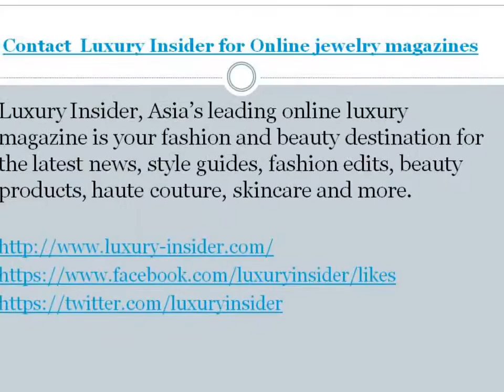Online Jewelry Magazines-Luxury Insider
Here we are descibe about the online jewelry magazine that are availing by Luxury Insider.